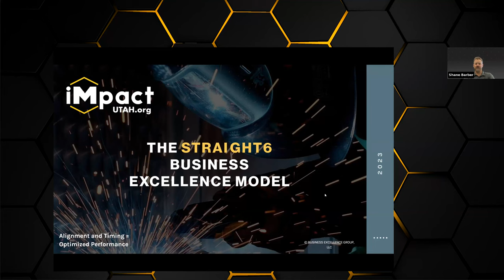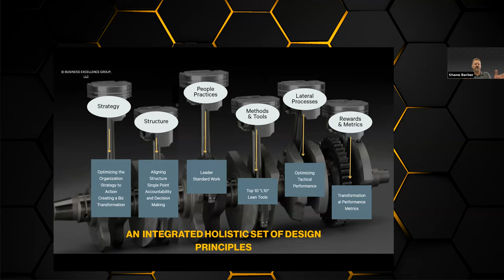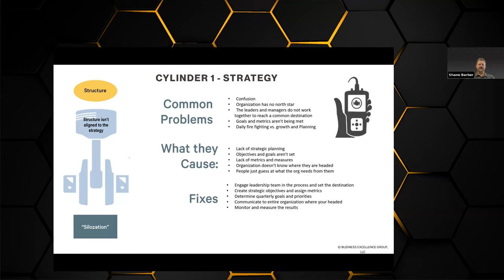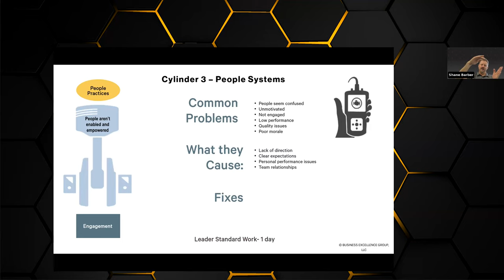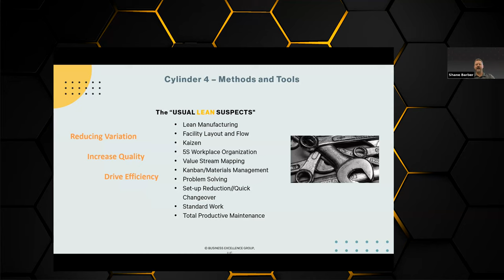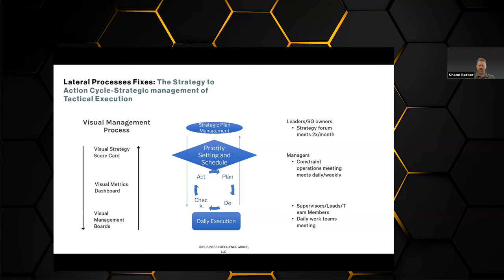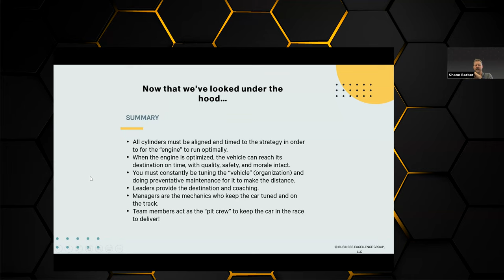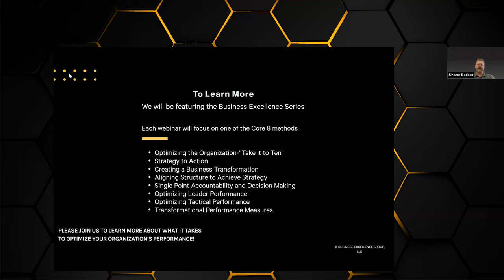iMpact 30 | How the Straight6 Model Optimizes Your Business Engine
Learn about the 6 key areas manufacturing business experts focus on to accelerate team performance.

iMpact's business experts help manufacturers by focusing on the 6 cylinders (focal points) of business optimization. We'll look in more depth at what business leaders should consider in these areas as well as how improving performance in each can boost employee morale and, ultimately, profits.

Shane Barber, iMpact's resident master mechanic and organizational architect, is the creator of the Business Excellence Optimization Assessment that helps teams align and discover both opportunities for improvement and effective strategic and tactical solutions.

Find out how following this business excellence model can transform your organization.